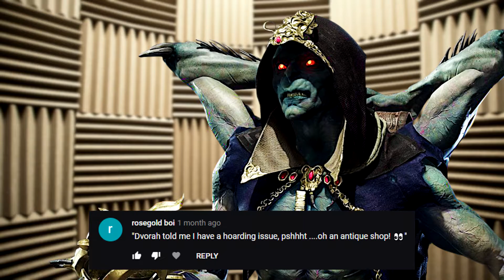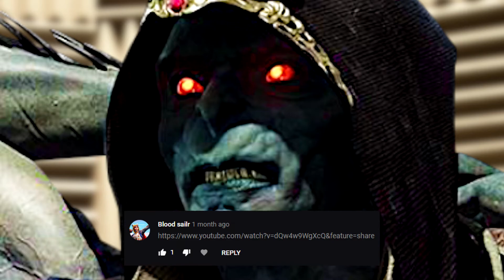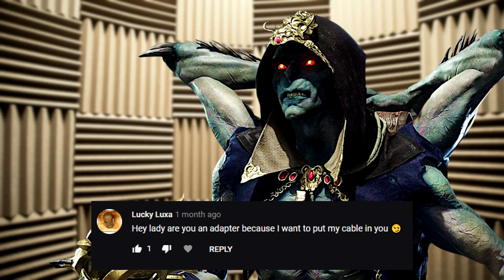Kollector Reads YouTube Komments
We managed to get Kollector in the VO booth to record some of the comments you guys left on the video where we asked you for comments for him to read. Enjoy! (also share)

I'm also elsewhere on the interwebs!